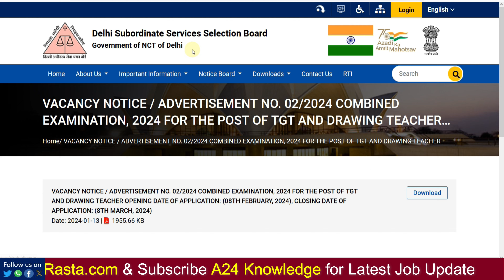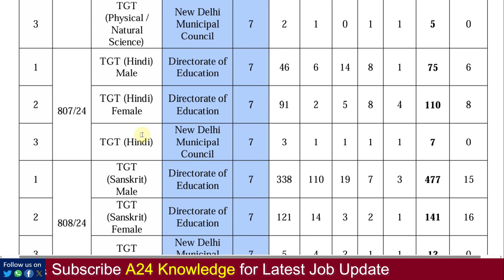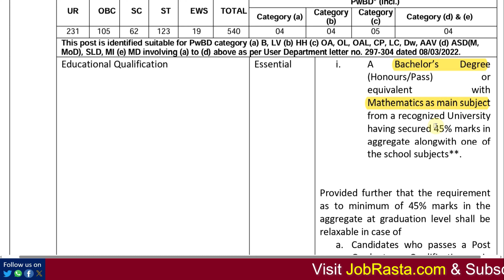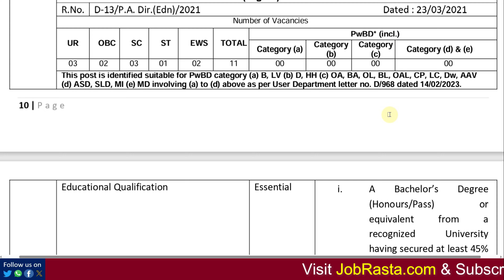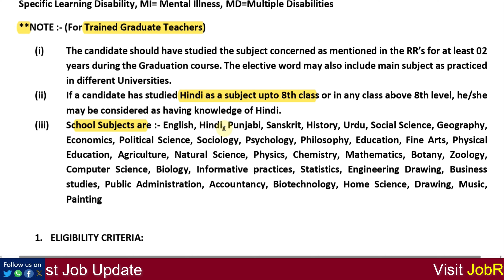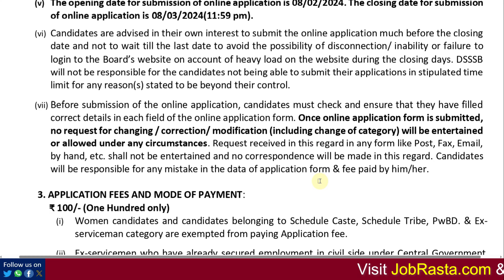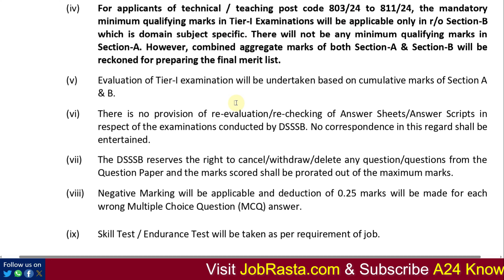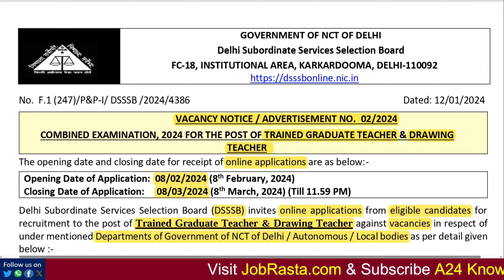DSSSB TGT Vacancy 2024 ¦ DSSSB TGT Syllabus 2024 ¦ DSSSB TGT Notification 2024 ¦ DSSSB TGT Form 2024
In this Video we discuss DSSSB TGT Vacancy 2024 | DSSSB TGT Syllabus 2024 | DSSSB TGT Notification 2024 | DSSSB TGT Form

DSSSB TGT Recruitment 2024 Notification: Apply for DSSSB TGT Vacancy 2024 Online Form. Are you looking for a job in DSSSB? If yes, then read this page. Because on this article we are providing you details for DSSSB TGT Recruitment 2024 Notification. DSSSB has released a notification for 5118 TGT Post @dsssb.delhi.gov.in